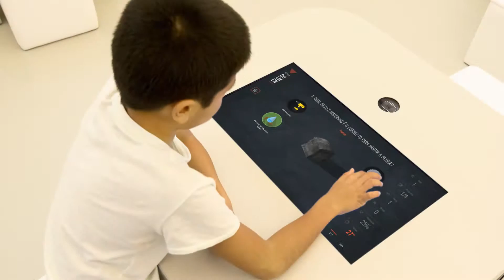Interactive Megalithic Museum of Mora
The Interactive Megalithic Museum of Mora was born from an old idea of Mora municipality to promote its vast megalithic heritage.

EDIGMA partnered with renown design firm P0-6 to create an innovative and interactive exhibition. Particular attention was placed on interactive artefacts for younger audiences in an effort to foster their interest for the material and spiritual heritage that makes the region truly unique.